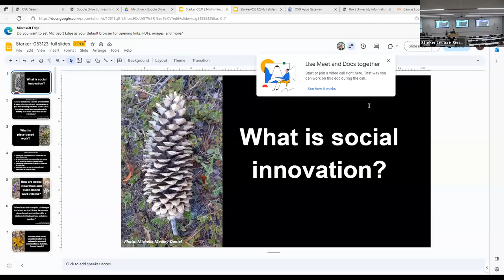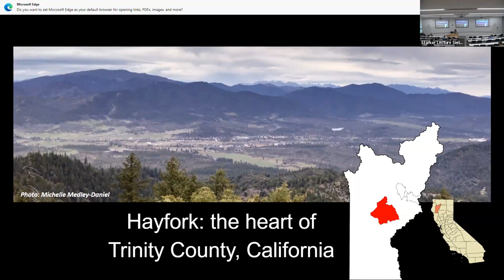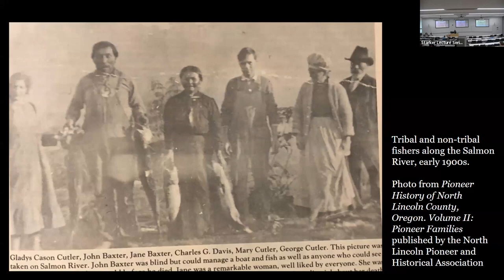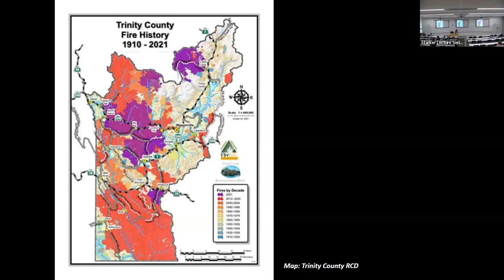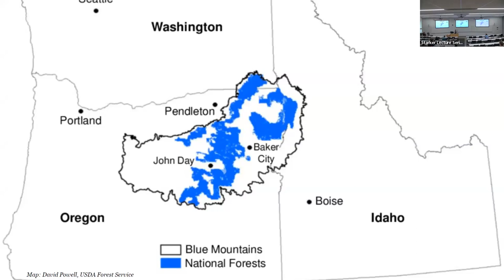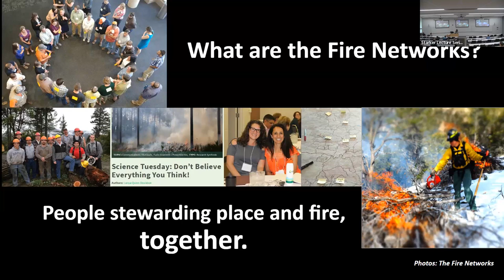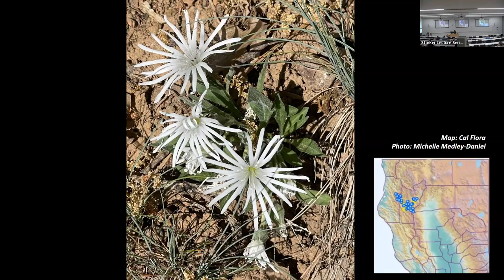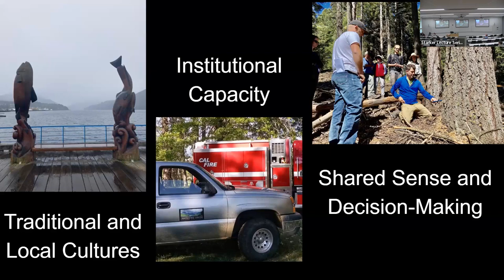Social Innovations to Meet Societal Challenges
Mitigating climate change impacts, wildfire risks and improving rural livelihoods are some of today’s most urgent challenges. To meet these challenges a large number of society and community members need to agree to engage and act collectively. The speakers, Michelle Medley-Daniel, Fire Adapted Communities Learning Network Director and Dr. Mindy Crandall, OSU, Assistant Professor in Forest Policy, discuss examples of social innovation around place-based approaches and cooperative efforts to meet ecological and cultural challenges.

This lecture occurred on May 31, 2023 and is part of the 2023 Starker Lecture Series. The Starker Lecture Series takes inspiration from the Starker Family's history of leadership in supporting sound forestry and vibrant communities through scientifically grounded education and positive, sustained action.